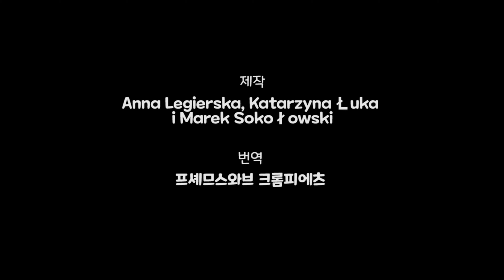[ 폴란드 문화 탐방 ] 아날로그 감성의 끝판왕, 폴란드 '레코드판' 제조공장 🎧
[폴란드 문화 탐방] 열네번째 이야기
안녕하세요 여러분, 폴최입니다~~!

여러분들은 음악을 들을 때 어떤 방법으로 듣는 것을 가장 좋아하시나요? 🎼
디지털 음반 스트리밍? CD? LP?
저는 여유가 좀 있을 때나, 특별한날에는 LP플레이어로 음악을 듣는 것을 좋아하는데요
혹시, 여러분 중에서도 레코드판을 모으시는 분들이 계신가요?

옛 향수를 불러일으키는 아날로그 감성을 그리워 하는 사람들이 늘어나면서
여러나라에서 문을 닫았던 레코드판 제조사들이 생산공장을 재개하고,
2020년 상반기에는 미국의 레코드판 관련 매출이 CD를 앞지르는 등
레코드판이 다시 부활하고 있습니다. 🎵

아날로그 감성의 끝판왕, 레코드판은 어떻게 만들어지는지 궁금하신 분들!
폴최와 함께 폴란드 레코드판 제조공장으로 떠나요~~! 🏭 🎶

故펜데레츠키 기념 특별 앨범 'Penderecki’s Garden' 링크:
"아담 미츠키에비츠 문화원"
Culture.pl 브랜드로 활동하고 있는 아담 미츠키에비츠 문화원(AMI)은 연극, 음악, 요리, 영화, 무용, 패션, 디자인 분야에서 폴란드 문화를 해외에 알리고 이에 대한 관심을 고양하기 위해 노력하는 공공기관입니다.

2011년 시작된 아시아 프로그램과 함께 아담 미츠키에비츠 문화원에서는 폴란드 문화를 아시아에 알리는 것 또한 목표로 삼고 있습니다. 이러한 활동에 힘입어 2012년부터 한국에서는 다양한 폴란드 문화 행사를 개최하고 있으며, 한국 주요 문화 기관과의 돈독한 관계를 유지하고 있습니다.

지금까지 아담 미츠키에비츠 문화원에서는 다양한 문화 행사를 한국에서 개최했습니다. 대표적인 행사로는 2012년 폴란드 영화, 연극, 춤, 음악 이벤트가 열린 '폴란드 문화의 달: 10월', 2015년 서울 국립중앙박물관 '폴란드, 천년의 예술' 전 (展), 2016년 서울국제공연예술제 개막작(한국 프리미어) 크리스티안 루파 Krystian Lupa의 '우드커터', 2016년 신포니아 바르소비아 Sinfonia Varsovia 오케스트라 내한 공연, 2018년 폴란드 독립 100주년 기념 신포니아 바르소비아 롯데콘서트홀 공연이 있습니다. 2019년 폴란드-한국 외교 관계 수립 30주년을 기념하며, 아담 미츠키에비츠 문화원에서는 한국 파트너들과 함께 '문화로 잇는 7,800km'라는 슬로건 아래 다양한 문화 프로그램을 준비했습니다.

Culture.pl은 전 세계에서 열리는 흥미로운 폴란드 문화 행사에 대한 정보를 영문과 한국어로제공하고 있습니다. 한국에서 열리는 폴란드 행사에 대한 자세한 정보는 공식 웹사이트 및 아래 소셜 미디어 계정에서 만나보실 수 있습니다.